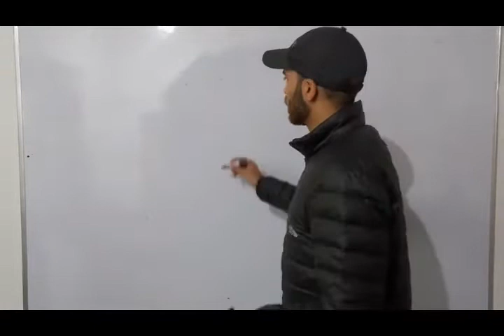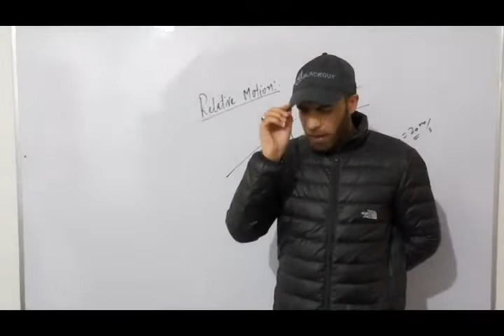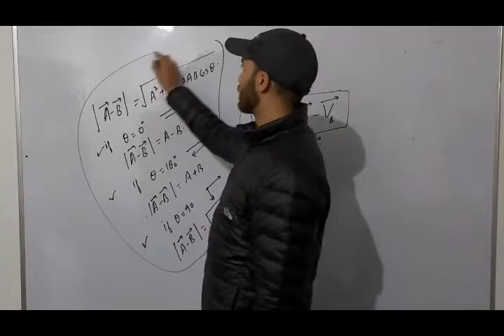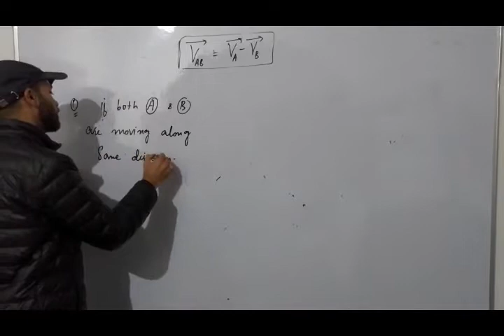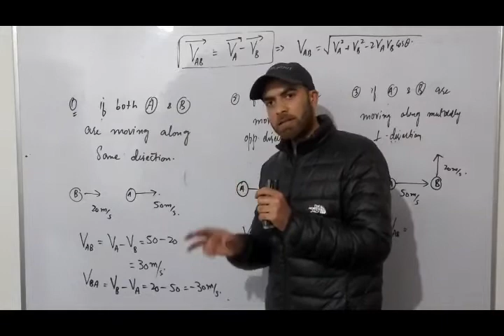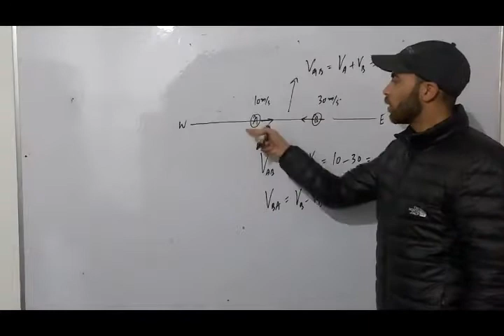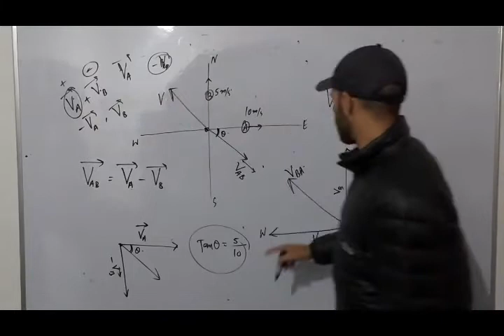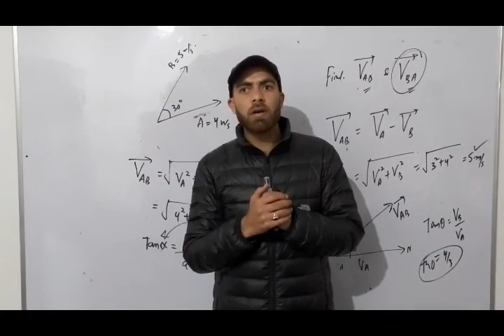Relative motion 1, Basic concepts of Relative motion.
Zahoor Sir